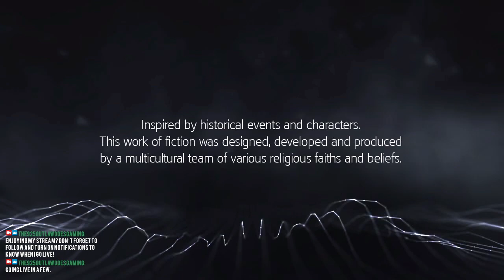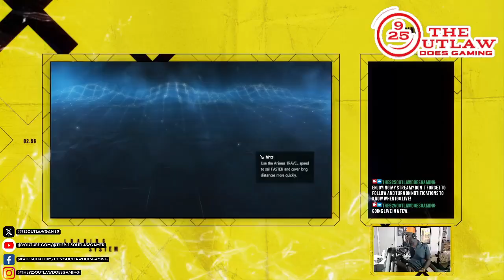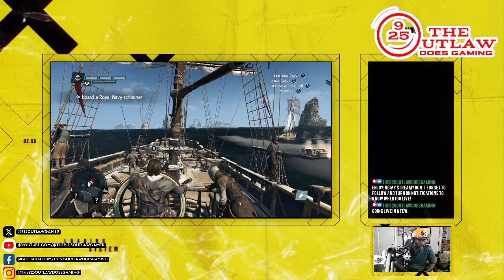NEW!!! Let's Play Classic "ASSASSIN'S CREED ROGUE" Gaming Livestream Walkthrough Ep. 2 (ACR)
A Tale of Two Shays! One Man. Two Paths. One Destiny.

Hey, Fellow Outlaws... This is a brand-spanking new gaming walkthrough of "Assassin's Creed Rogue" from Ubisoft Games. Originally released in 2015 to overwhelmingly, positive reviews, and part of the successful, Assassin's Creed franchise since its' 2008 debut.

18th century, North America. Amidst the chaos and violence of the French and Indian War, Shay Patrick Cormac, a fearless young member of the Brotherhood of Assassin’s, undergoes a dark transformation that will forever shape the future of the American colonies. After a dangerous mission gone tragically wrong, Shay turns his back on the Assassins who, in response, attempt to end his life. Cast aside by those he once called brothers, Shay sets out on a mission to wipe out all who turned against him and ultimately become the most feared Assassin hunter in history.